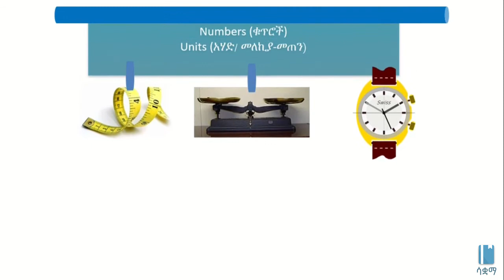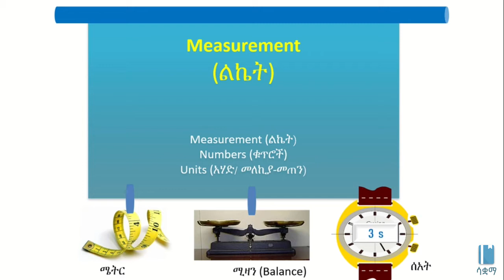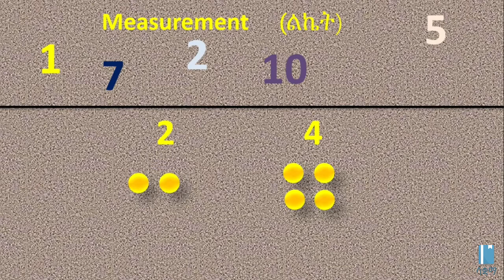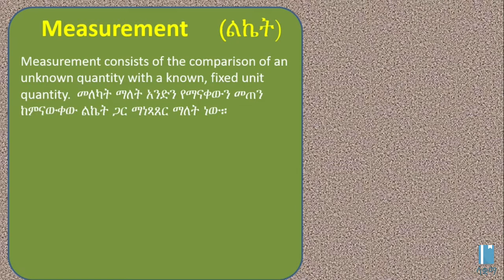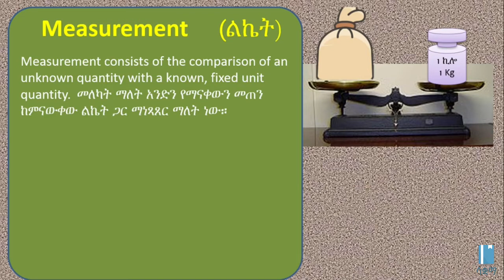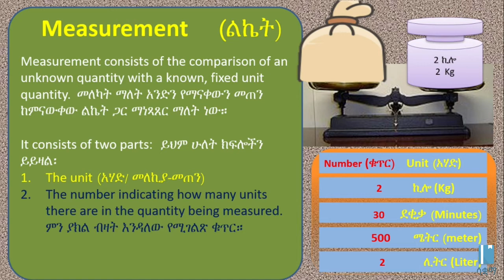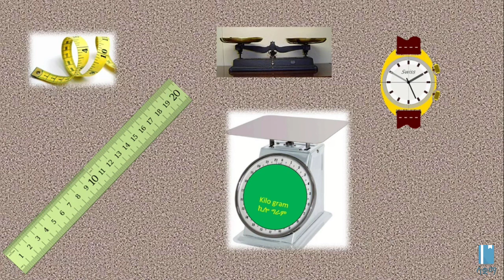Measurement | ልኬት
This video explains Measurement in Amharic. The main topics discussed include Measurement, Numbers and Units.

ይህ ቪዲዮ ስለ ልኬት በአማርኛ ቋንቋ ግንዛቤ የሚሰጥ ነው ፡፡ የተብራሩት ዋና ዋና ርዕሶች ልኬት፣ ቁጥሮች እና አሃድ/መለኪያ ናቸው ፡፡